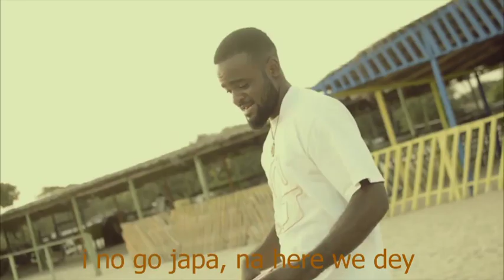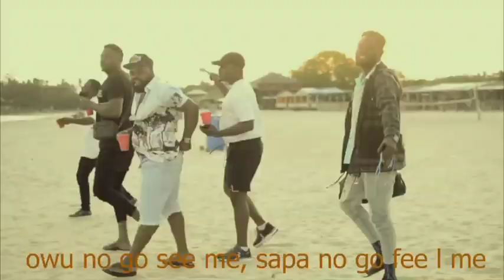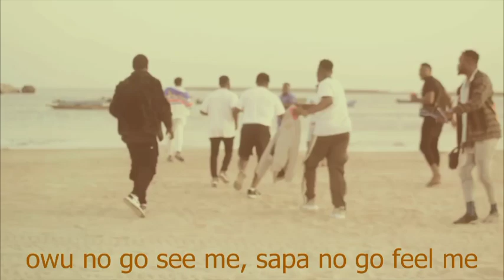NEVER - Anyidons ft D'davis x Tshell x Protoolz x Gsn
Behold; the Viral video of track 5 NEVER off Upgradedthealbum by Anyidons featuring Myself and Co 🔥🔥🔥
If you haven't streamed or downloaded this Album, trust me you're missing a lot, click the link in the comment section and stream the songs, let's go famz 👌